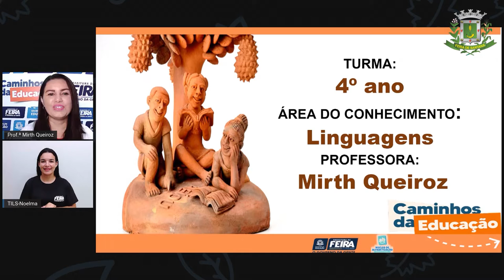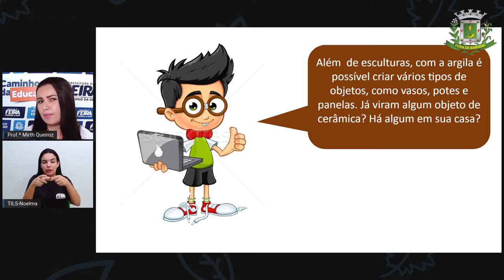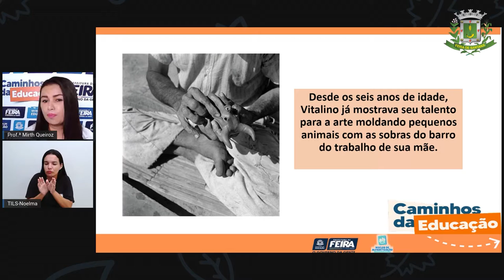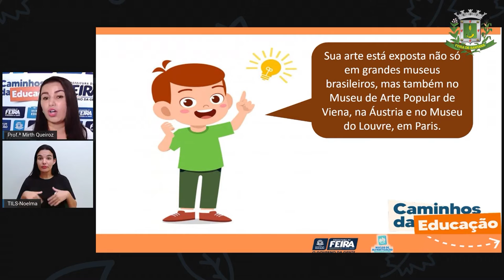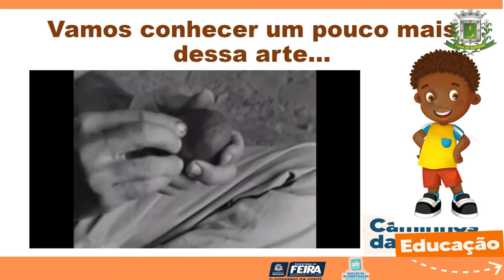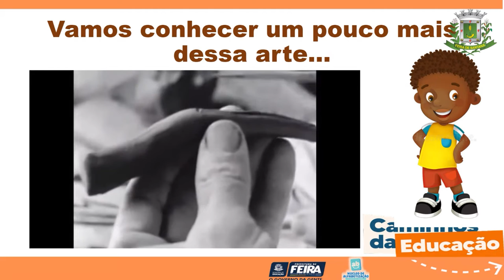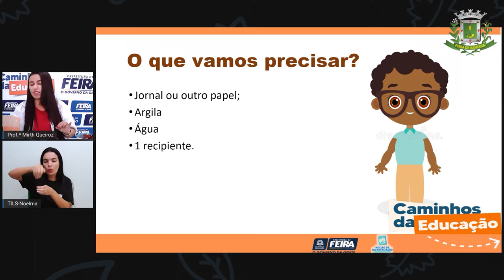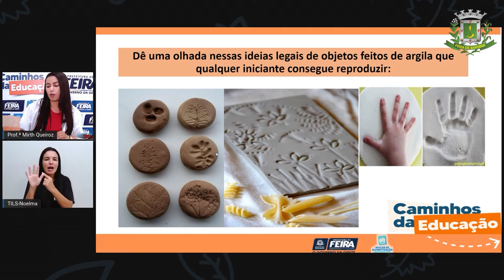4ºANO AULA 183 LING Escultura popular A arte feita de barro PROFª MIRTH